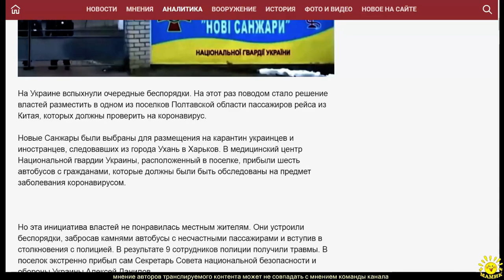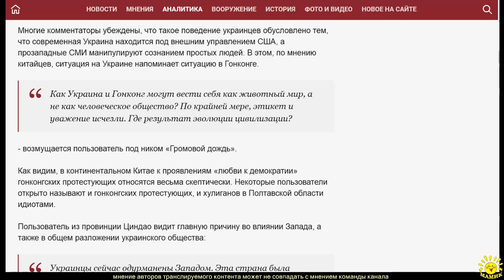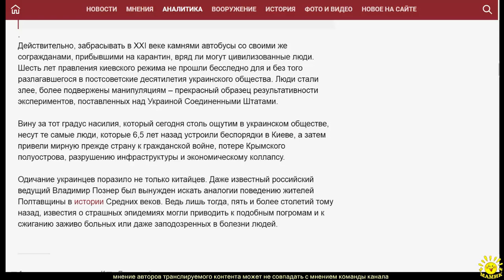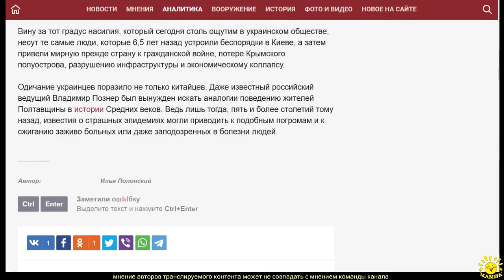И. Полонский. «Люди ведут себя как животные»:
И. Полонский. «Люди ведут себя как животные»: В Китае возмутились украинскими событиями из-за коронавируса